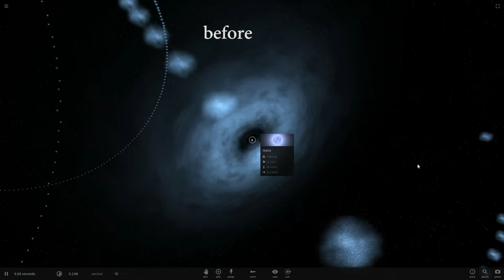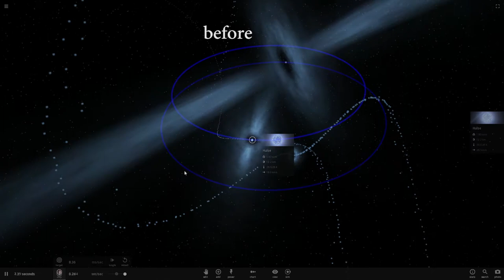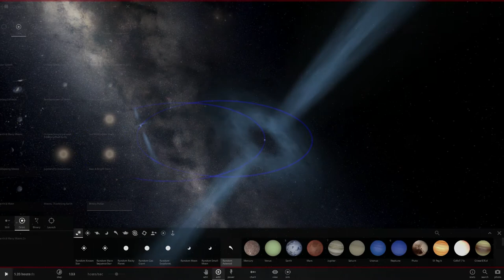Universe Sandbox² | Asteroid's and the New Pulsar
All in-game music is copyrighted by its respective authors.